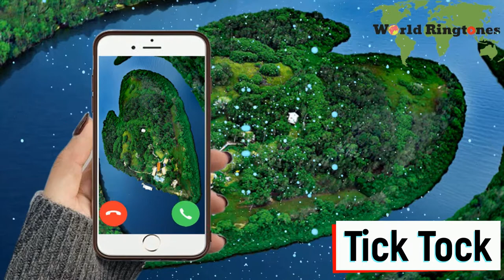Tick Tock | Best ringtones 2020 for your phone | Worldringtones.net.